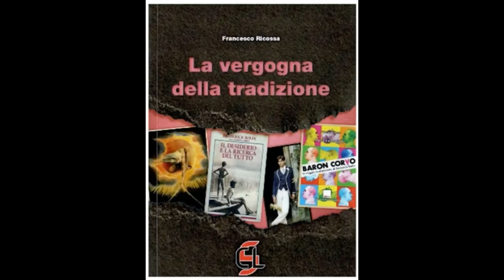LA VERGOGNA DELLA TRADIZIONE - INTERVISTA A DON FRANCESCO RICOSSA